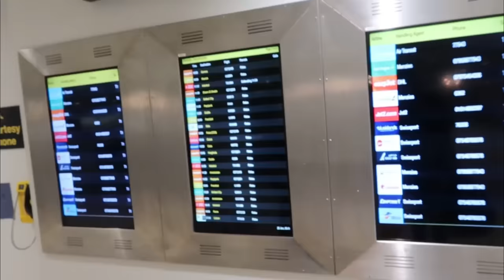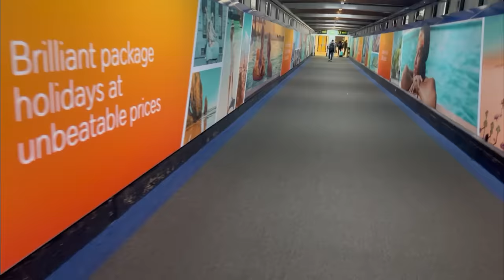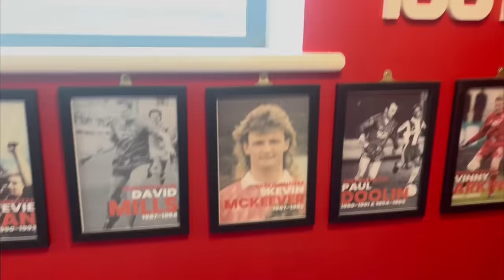Signed New Pro Contract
Signed New Pro Contract with New Team!

My Name Is Brandon | Left Everything Behind Me To Live My Dream Of Becoming A Pro Footballplayer | And Trust Me | I Will Try Everything I Can To Realise My Dream | German/Congolese | 6 ft 6 | Centre Forward | SON OF GOD | Faith | Follow My Journey To See If I Succeed